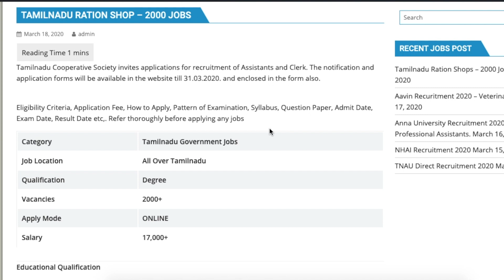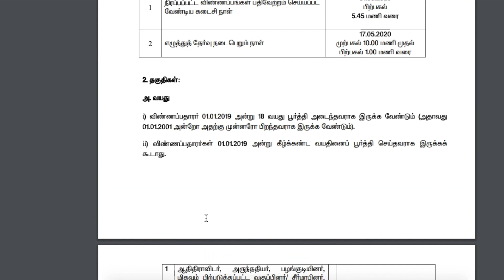தமிழக அரசு ரேசன் கடை, கூட்டுறவில் வேலைவாய்ப்பு | TN Ration Shop Recruitment 2020 | Permanent Jobs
தமிழக அரசு ரேசன் கடை & கூட்டுறவில் வேலைவாய்ப்பு | Tamilnadu Ration Shop Job Vacancy 2020.